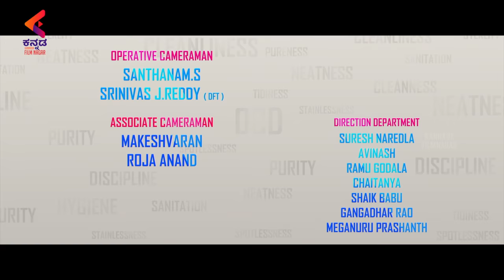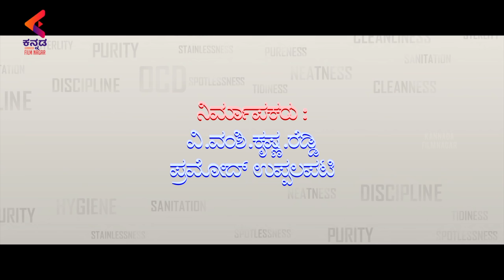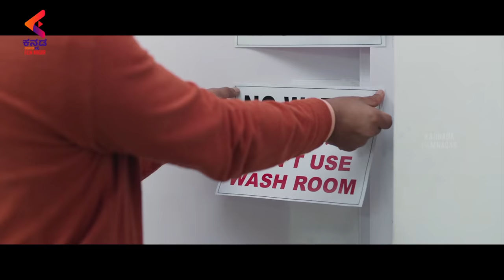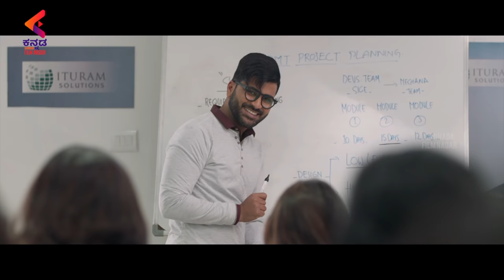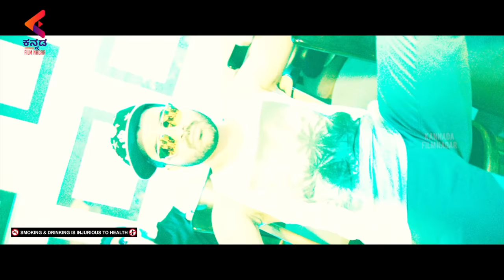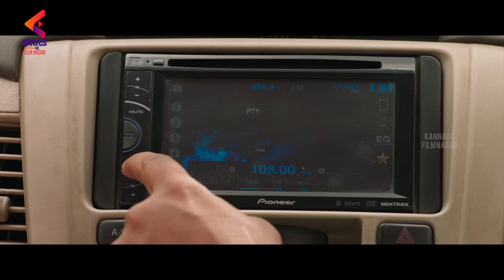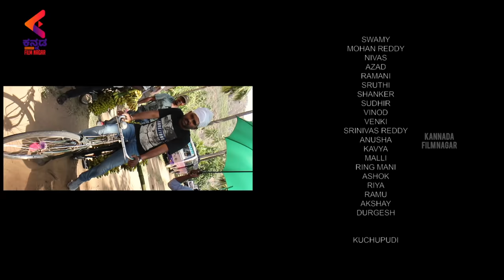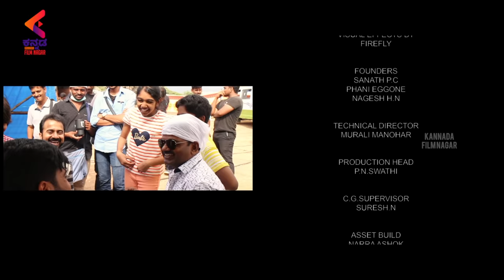Mahanubhava Full Movie | Latest Kannada Dubbed Movies | Sharwanand | Mehreen Kaur |Sandalwood Movies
Mahanubhava 2020 Latest Full Movie, exclusively on Kannada Filmnagar. Kannada Dubbed version of Telugu Superhit Film Mahanubhavudu. Mahanubhava Movie ft. Sharwanand & Mehreen Kaur Pirzada. Music by Thaman S. Written & Directed by Maruthi.

Mahanubhava movie is produced by Vamsi, Pramod and SKN. The movie also stars Nasser, Vennela Kishore, Raghu Babu, Venu Tillu, Bhadram, Anand, Gemini Suresh, Kalyani Natarajan and others.

Synopsis:
Anand (Sharwanand) is a rich and sophisticated youngster who has OCD (Obsessive Compulsive Disorder - excessive obsession for hygiene). He wears his disorder on his sleeve proudly. He falls in love with Meghana (Mehreen) after getting impressed with her hygiene levels. As they fall in love, she realises that his obsession for hygiene is dangerous for normal living. Rest of the story is all about how Anand sacrifices his obsession to win her back.